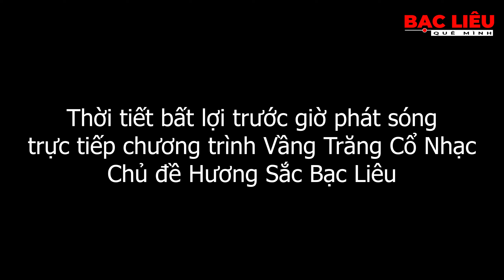Khán giả Bạc Liêu đội mưa xem Vầng Trăng Cổ Nhạc